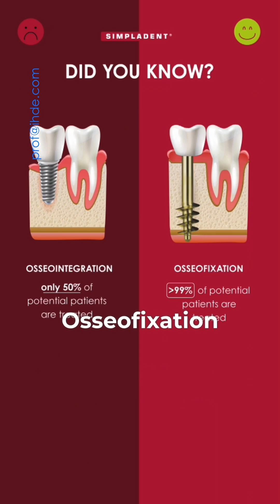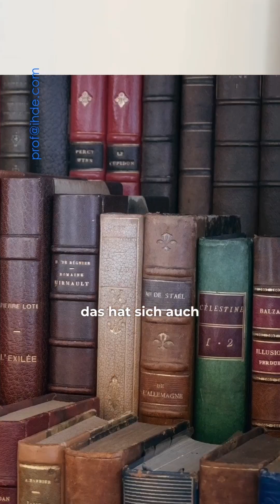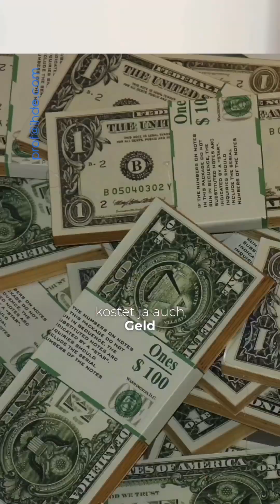Episode 52 DE: Sind RCT's wirklich durchführbar im Bereich der modernen Implantologie?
In meinem heutigen Beitrag geht es um randomisierte und kontrollierte Studien, auch bekannt als RCTs.

Eine Frage, die mir oft gestellt wird, ist, warum es keine Vergleichsstudien gibt, in denen beispielsweise die Osseointegration mit unserer Osseofixationstechnik verglichen wird.
Sehen Sie sich das Video zu Ende an, und erfahren Sie de Gründe!

💬 Teile deine Gedanken oder Fragen in den Kommentaren unten. Wir freuen uns auf dein Feedback!